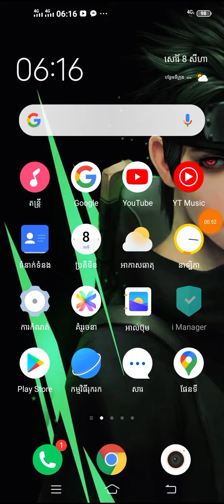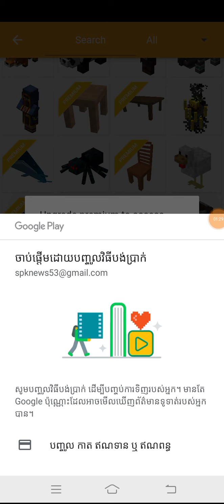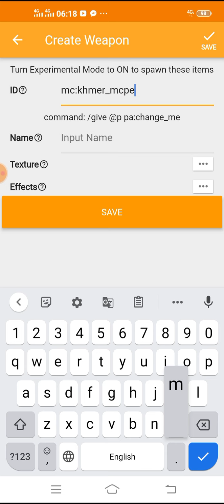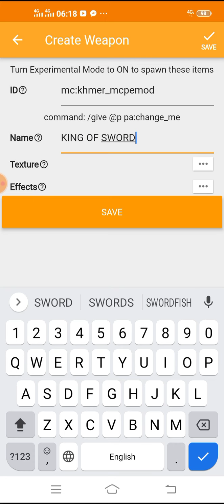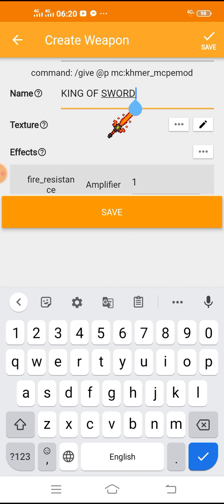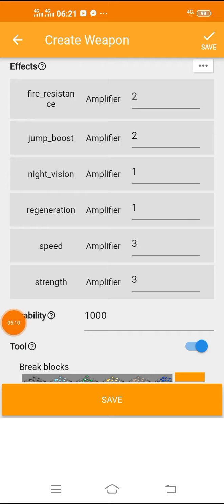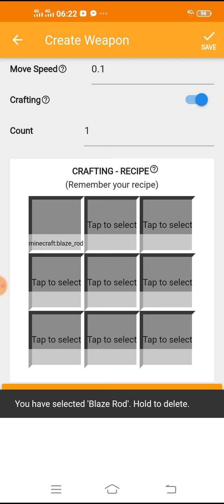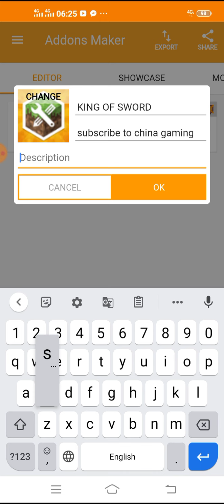របៀបធ្វើMod ដាវដែលខ្លាំងបំផុតក្នុង Minecraft - |CHINA GAMING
ឆានែលថ្មីរបស់ខ្ញុំ

🔰អរគុណសម្រាប់ការចូលទស្សនានៅក្នុងវីដេអូរបស់ខ្ញុំ   បើសិនជាមានកំហុសខុសឆ្គងត្រង់កន្លែងណាមួយសូមអភ័យទោសផង😊🙏

Ⓞ*╔═══❖ØPËÑ❖═══╗*

🔰 Dislike if u hate ma.
══ ❃VDO YT❃ ═══ ❁

🎦 Record by DU recorder.
🎨 Edit picture by pixellab & picSart.
▶️ Edit video by kinemaster diamond.
🎵 Download music by tube mate.
☣️My profile YT Draw by ibispaint X.

❁ ═══ ❃MY PHONE❃ ═══ ❁

🔰 Ram 4GB : លេង Rule អត់កើតទេសាំ🥵
🔰 Memory 64GB : ពិបាក record 🤪
🔰ID Paygo : 407761
❁ ═══ ❃MORE VDO❃ ═══ ❁

▶️របៀបដាក់ texture pack Minecraft 1.16+

▶️របៀបបង្កើត Server Minecraft

▶️របៀបចូលលេង Server ខ្មែរ

▶️របៀប Download Minecraft 4D skin

❁ ═══ ❃YOU TUBER FRI❃ ═══ ❁

☢️SSB GAMING

☢️Bro Sotheara

☢️Seyhak gaming

❁ ═══ ❃FOLLOW MORE❃ ═══ ❁

*╚═══❖ČĿØŠË❖═══╝*

survivak_lava _sea

            (✿ ♡‿♡)                ☉Good Luck!!☉